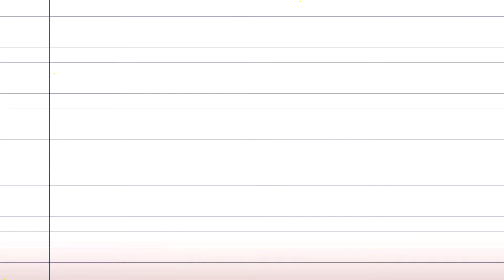深蹲救台灣! 下肢穩定 始壯課 Ft.陳奕魁【心跳動學堂EP4】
本周加強下肢訓練強度
增加核心與身體的穩定性
一樣是深蹲救台灣
讓你大小腿外加臀都有感!
(疫情在家鍛鍊最適合)

動作重點
◆單腳深蹲:
初階動作，後方放置板凳，雙腳前後保持身體穩定，順著坐下，在起身來回動作。
進階動作，右腳踩地左腳懸空，利用單腳力量站起來，身體保持穩定，若身體不穩懸空腳可輕點地，起身坐下來回動作，左右邊為一組，30秒X3組，組間休息10-15秒。

◆弓箭步:
初階動作，左腳膝蓋蹲低，後腳膝蓋靠近地板，站起時挺胸，換腳，身體保持穩定。
進階動作，弓箭步後踩，跟上一動作一樣，加上往後踩的動作，手放胸保持平衡，
30秒X3組，組間休息10-15秒。